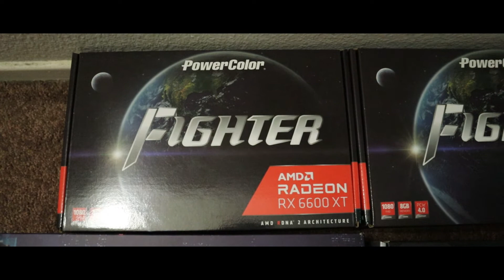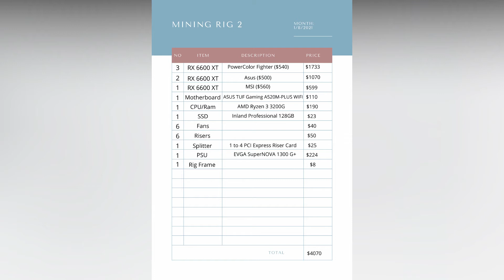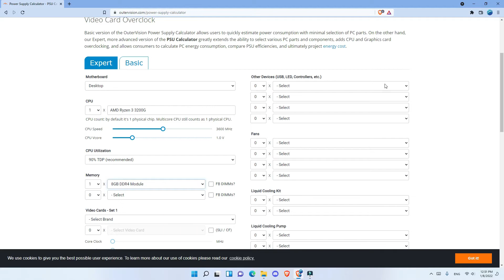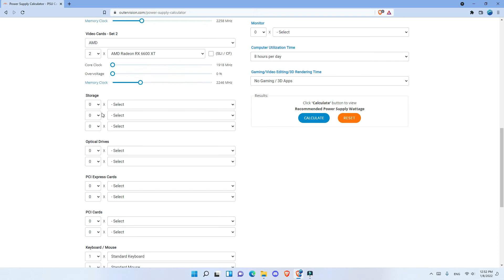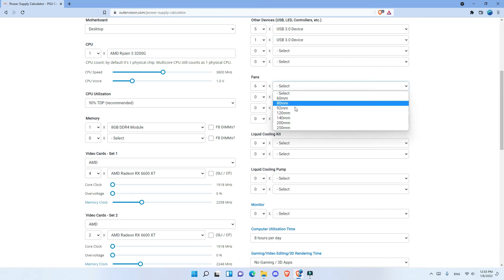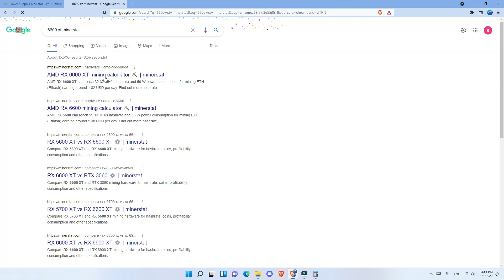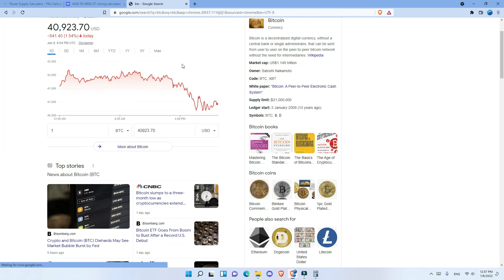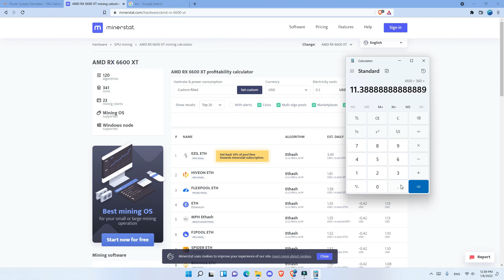Cost to build a AMD Mining Rig RX 6600 XT | 220 MH/S | 2022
6 Rx 6600 XT Rig
Hash Rate 200 MH/S Overclocked 220 MH/S
AMD Ryzen 3 3200g
TUF GAMING A520M-PLUS WIFI
G.Skill Ripjaws V Series 8 GB
EVGA G2 1300 W 80+ Gold
Inland 240 GB 2.5" Solid State Drive
6 risers
1-4 PCIe splitter
wooden frame
You can also find unboxing and review of these parts in my channel